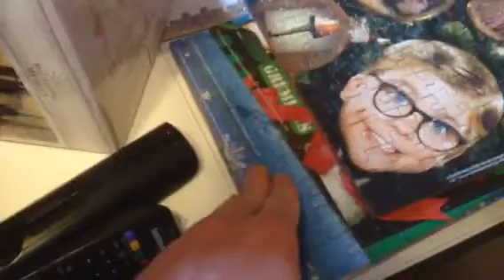Puzzle Advent Calendar 2022-THE FINAL PUZZLE Part 2-THE END!!!!